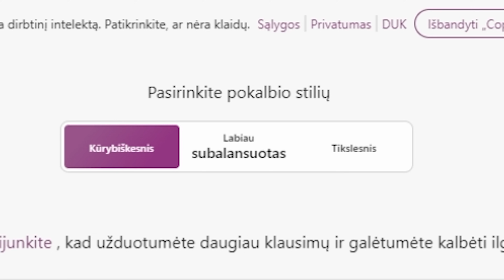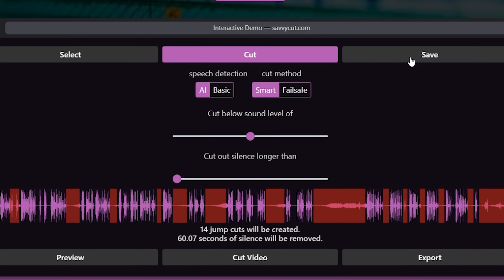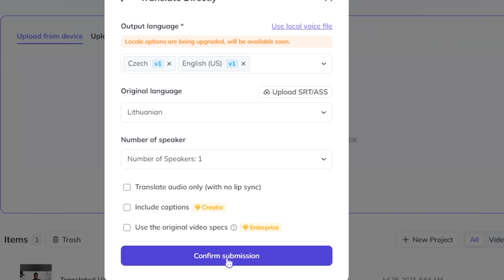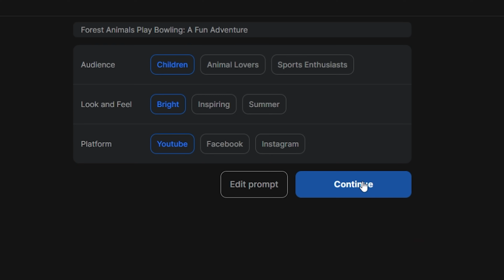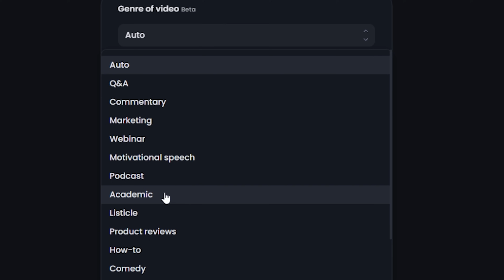KAIP KALBĖTI VISOM KALBOM 😱😱😱😱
Nori kurti, filmuoti ir montuoti video? ​🤳​ Tai esi būtent ten, kur ir reikia, nes Artūras rodo įvairias dirbtinio intelekto programas, kurios padeda tai padaryti. 🤖

Pradedam nuo idėjos. 💡​ Jei nesugalvoji, ką norėtum nufilmuoti, gali kreiptis pagalbos į dirbtinį intelektą svetainėje ai.copilot.microsoft.com. Parašyk, ko reikia, o DI tau pateiks įvairias video idėjas. 💬​ Nepatinka? Paprašyk sugeneruoti dar ar pakoreguoti jau esančias.

Įsivaizduokim, kad video jau nufilmavai ir keliaujam iškart prie montavimo. 🖥️​ Viena iš nemėgstamiausių šio proceso dalių Artūrui yra nereikalingų pauzių iškarpymas. savvycut.com programa tai gali padaryti už tave. ​🙌​

Nori, kad tavo video skambėtų kalba, kurios nemoki? 🗣️ Pasitelk app.heygen.com, o video pamatyk, kaip Artūras prabyla čekiškai. 😲

Pritrūko kadrų? Pabandyk juos sugeneruoti invideo.io. Artūras bandė sukurti video, kuriame gyvūnai žaidžia boulingą. 🎳 Pamatysi, koks buvo rezultatas. 😅​

Turi video, bet reikia reelso? Keliauk į opus.pro. Artūrą ši programa labai nustebino, nes per 20 min ji sugeneravo net 14 reelsų, kurie buvo su subtitrais. Išsirenki, kuris patinka labiausiai ir dar gali pats kažkiek pakoreguoti. 🤩​

Tiek va apie montavimo subtilybes ir DI. Išbandyk ir tu, o komentaruose parašyk, ar įdomu būtų pamatyti video apie video filmavimą. 📹​